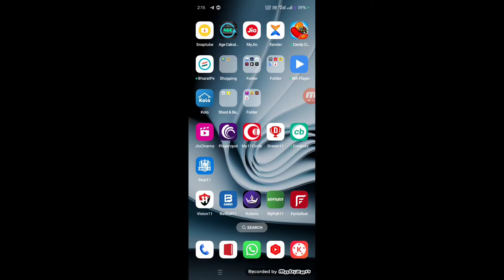my 11 circle me apni team kaise dekhe | my 11 circle me apni rank kaise dekhe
इस APP मे 100% Bonus Use होता है

आसान Winning के लिए ज्यादा से ज्यादा in 10 APPS में खेलो, Link

Refferal Code:- DEVRAJ11

Refferal Code:- TDD

Refferal Code:- TDD

Signup Code👉 TDD

Referral:- TDD

Your Quarries -:
my 11 circle me apni team kaise dekhe
my 11 circle me apni rank kaise dekhe
my 11 circle me apni team kahan se dekhen
my 11 circle me apni team kaise dekhe 2024
my 11 circle me team kaise dekhe
my 11 circle me apni team ki rank kaise dekhe
my 11 circle me meri team kaha hai
my 11 circle par apni team kaise dekhe
my 11 circle me apna point kaise dekhe
how to check my 11 circle my team
my 11 circle mein apna point kaise dekhe
my 11 circle mein apni team kaise dekhe
my 11 circle point check
my 11 circle rank check